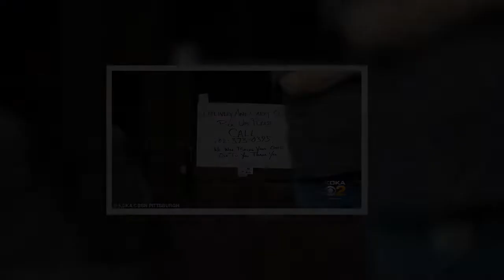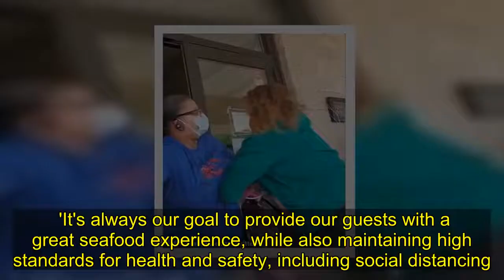Moment Red Lobster customer starts brawl with staff after 3-hour wait